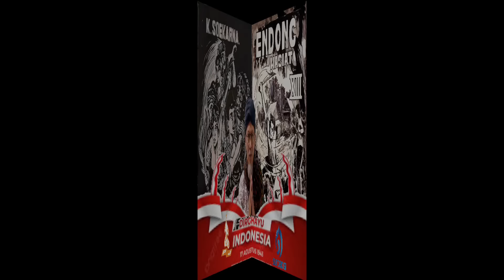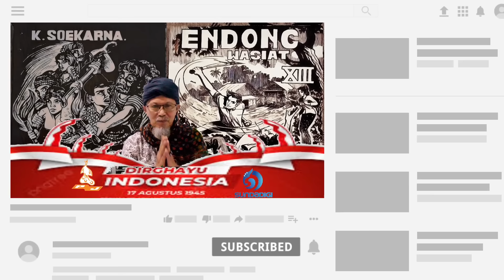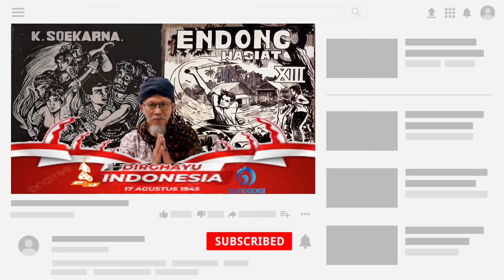ÉNDONG WASIAT - DONGÉNG SUNDA ABAH AWIE SÉRI KA 65